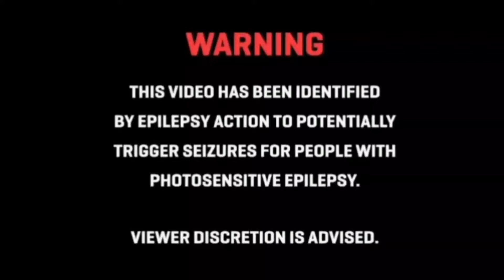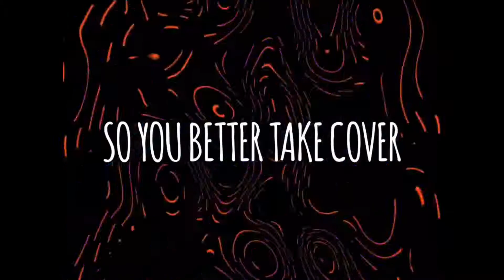Alex Symmoria - I Got Money (Official Lyric Video)